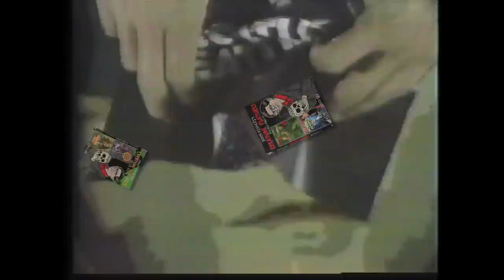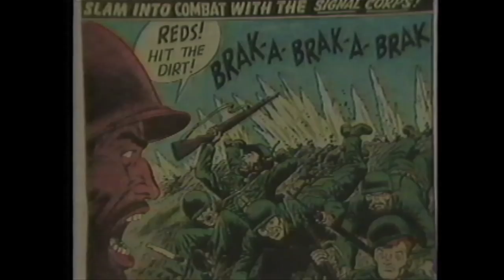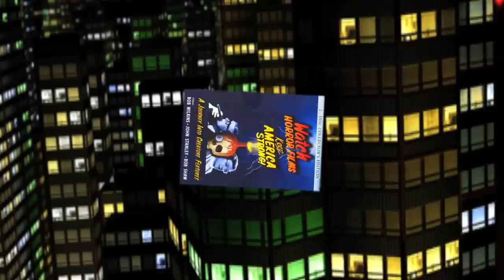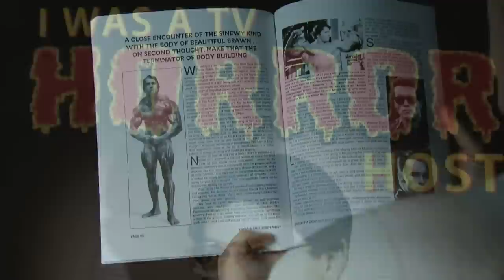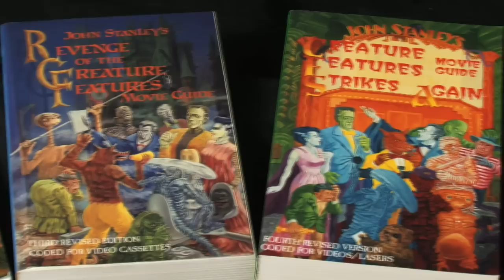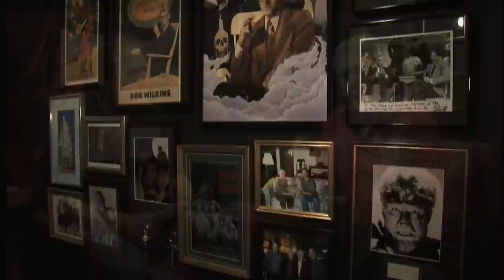CreaturePromo.mov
Creature Features John Stanley Promo
John Stanley  - Wayne Hess collaboration